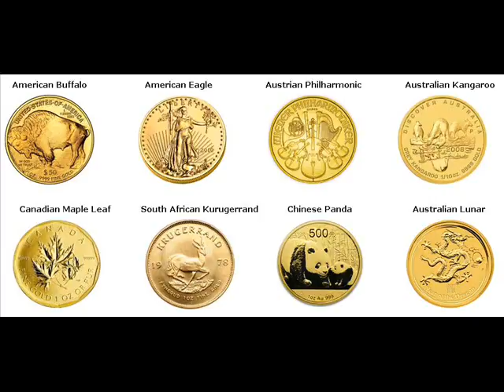Rare Gold Coins For Sale Gifu Japan